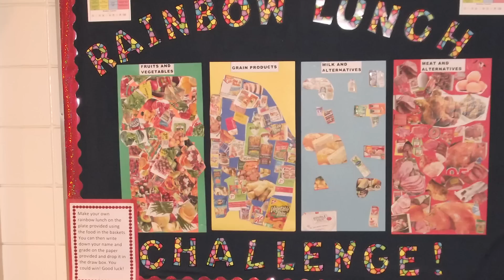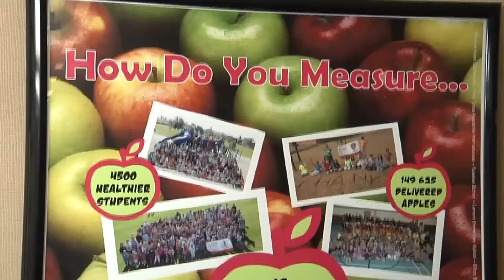Alberta Innovates - Health Solutions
Alberta Innovates Health Solutions researchers are integrating public health research in Alberta schools, homes, hospitals and doctors' offices to:

1. Prevent visits to emergencies, re-admission to hospitals
2. Boost the healthy lifestyles of disadvantaged children to prevent obesity.

APPLE schools, introduced in 10 Edmonton schools by Paul Veugelers, PhD, AIHS Health Scholar, has increased consumption of fruit/veggies, increased exercise and reduced obesity in Grade 5 children when compared with a random sample of 3400 Alberta students.